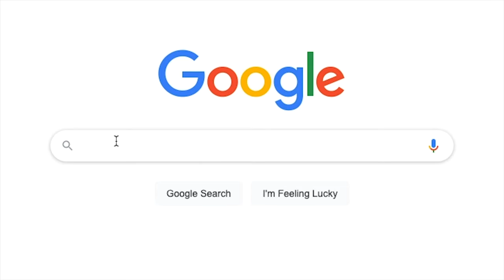Vance and Hines Vs ZARD | Sound Comparison Street Scrambler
This is one I myself have been super curious about. A sound comparison between the Vance and Hines and Zard exhaust systems on my Street Scrambler. Which do you think sounds better?

Please check your local regulations before purchasing an aftermarket exhaust pipe

NEW! GoPro mounts and adapters that I use are now available on my store!